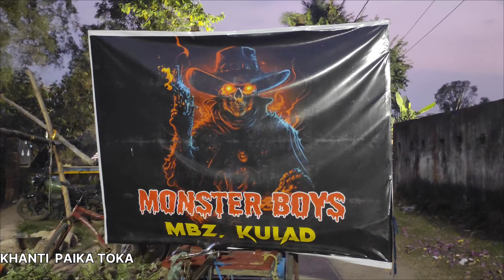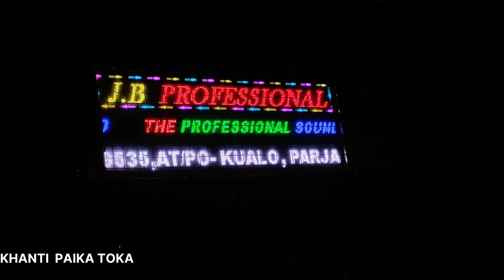The Big Special program At Angul Kulad village Monster boys Saraswati puja Vasani Dj Jb professional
The Big Special program At Angul Kulad village Monster boys Saraswati puja Vasani Dj Jb professional & Khordha Paika akhada

please entertainment  Full video❤❤❤

Angul, Kulad  MONSTER BOYS